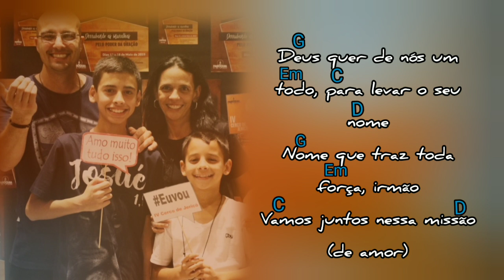Missão de Amor 🤓🎸Cifras🎹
🤓🎸Cifras🎹

Missão de Amor
Cristiano Campos

                   G          Em
//:Que alegria é estar aqui
C                                              Am
Juntos nós podemos levar o
                                F           D
 nome de Deus a todos:// os povos

      G                                     Em
🎸Deus quer de nós um todo,
C                              D
 para levar o seu nome
Bm                                Em
Nome que traz toda força, irmão
C                                           D
Vamos juntos nessa missão (de amor)

      G                                  Em
🎸Avançar em águas mais profundas,
C                                   D
 Deus nos convida a mergulhar
Bm                         Em
Semear a semente do amor,
     C                         D
 levar a boa nova do senhor